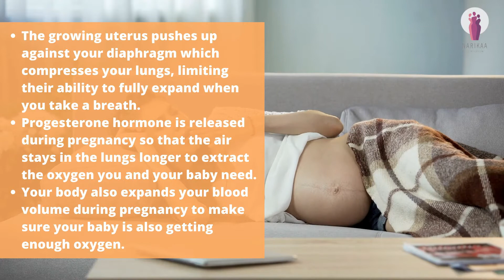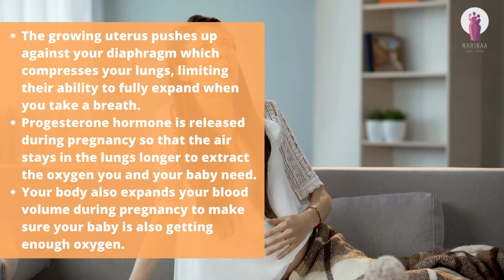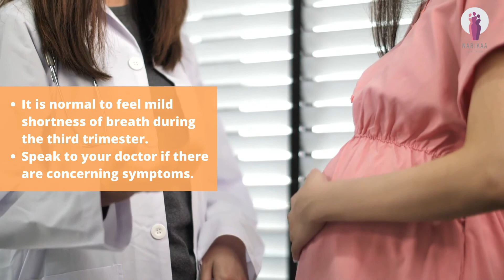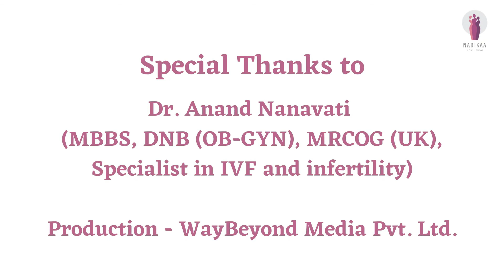Dr. Anand Nanavati || Shortness of Breath, feeling fatigued || Narikaa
Shortness of breath often starts during the second trimester of pregnancy. In the third trimester, breathlessness may increase as your baby continues to grow. This is generally harmless and does not affect the amount of oxygen your baby gets. However, though rare, in some instances these symptoms can indicate a more serious condition.

What causes shortness of breath?

In the third trimester of pregnancy,  the uterus pushes up against your diaphragm as it grows. The diaphragm is moved up about 4 centimetres from its pre-pregnancy position. This compresses your lungs, limiting their ability to fully expand when you take a breath and causing you to feel like you've just run a marathon when you've only climbed a flight of stairs.
This doesn’t mean, however, that you’re getting less oxygen as at the same time that your lung capacity decreases, the respiratory center in the brain are stimulated by the hormone progesterone to get you to take slower breaths.
Progesterone is released during pregnancy so although each breath may bring in less air, the air stays in the lungs longer so you extract the oxygen you and your baby need.
Your body also expands your blood volume during pregnancy to make sure your baby is also getting enough oxygen.

What are the ways to overcome shortness of breath during pregnancy?

Shortness of breath can be uncomfortable, but there are ways that you can breathe more comfortably. Though you can't completely relieve this common pregnancy symptom, there are some things you can do to help ease it a little bit.

Practice good posture: Make sure that you stand up straight with your shoulders back and your head lifted. Proper posture gives your lungs a little more room to do their job.
Sleep propped up on your left side, which is the best position for circulation. To put less pressure on your lungs, prop up your upper body with pillows.
Exercise:
Aerobic exercise which improves your breathing and lowers the pulse rate can be done post consulting with your doctor.
Practice yoga as breathing is central to yoga practice, and the extra stretching can improve your posture and give you more room to breathe.
Relax: The more anxious you become about shallow breathing, the shallower your breathing will become. It’s also important to rest when you feel tired.
When you feel breathless, slow down. Rushing makes your heart and lungs work harder.
You can also consciously breathe in a way that raises your rib cage; check that your ribs push out against your hands as you inhale deeply.
Lift your arms over your head. By taking pressure off your rib cage, you can breathe in more air.

What are the risks associated with shortness of breath?

You should look out for warning signs in the unlikely case that your shortness of breath indicates that something is not normal:

Asthma
Asthma can get worse during pregnancy, hence discuss with your doctor if this could be making your shortness of breath worse during the third trimester.
Anemia
Breathlessness can sometimes be caused by anemia during pregnancy due to a depletion of oxygen-carrying red blood cells. To diagnose anemia, your doctor can check your iron levels and may prescribe iron supplements.
Pain or persistent cough
If you feel pain while taking deep breaths, experience fast breathing, or sense an increase in your pulse, contact your doctor immediately. These could be signs you have passed a blood clot to your lung. This is also known as a pulmonary embolism.
Contact your doctor immediately if you have a cough that lasts for more than a few days or your lips or fingertips seem to be turning bluish, or if you have chest pain and a rapid pulse.

How long does shortness of breath last?
You might feel significantly less short of breath towards the end of your pregnancy when your baby drops down into your pelvis, freeing up room for your lungs.

Conclusion
It is normal to feel a mild breathlessness during pregnancy. Talk to your health care provider immediately if your breathlessness becomes severe or comes on very suddenly.

Special thanks to Dr. Anand Nanavati (MBBS , DNB ( obstetrics and gynaecology ) , MRCOG ( UK ) ,Specialist in IVF and infertility) for expert advice.